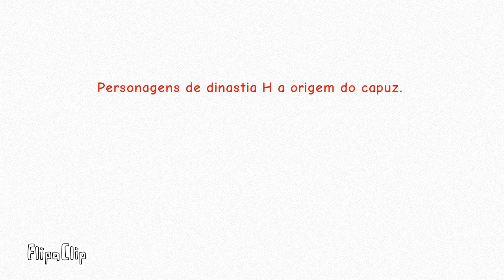Dinastia H:a origem do capuz trailer